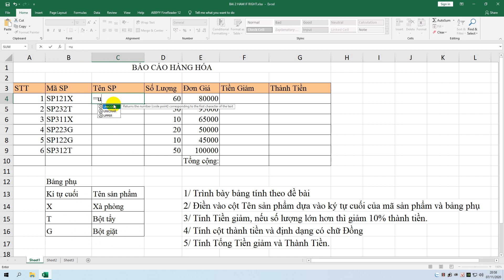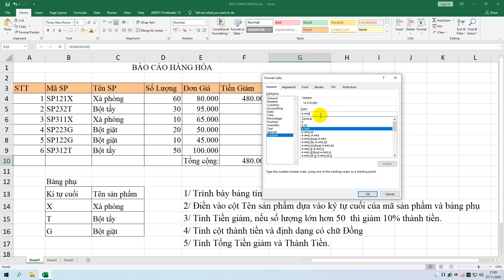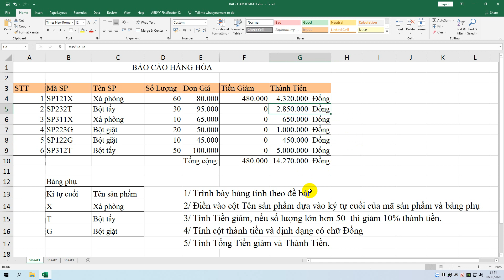HPShop - Excel: Hàm IF RIGHT SUM #2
Excel: Hàm IF RIGHT SUM
# HPShop
Hàm điều kiện IF #1